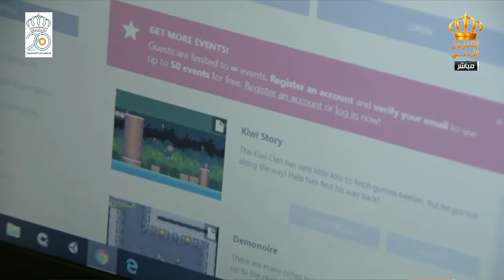يوم جديد | مشوار الصباح | أحمد ابوحماد | مختبر صناعة الالعاب اللالكترونية المتنقل